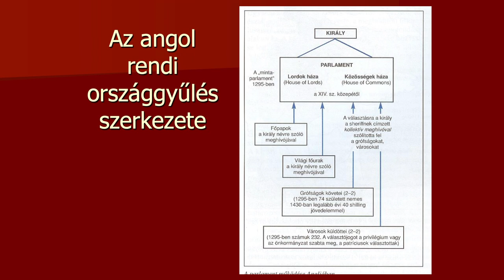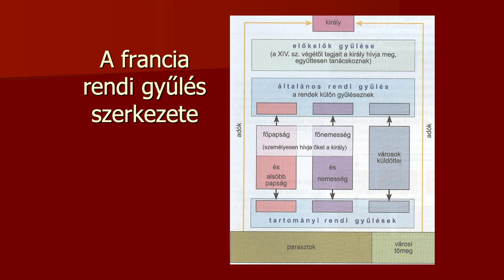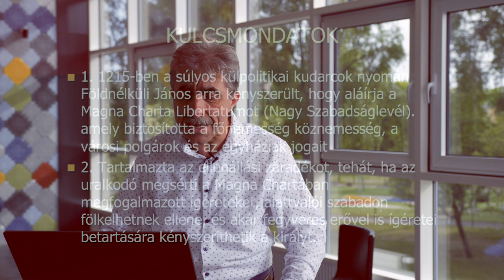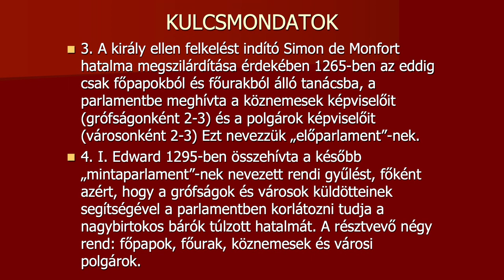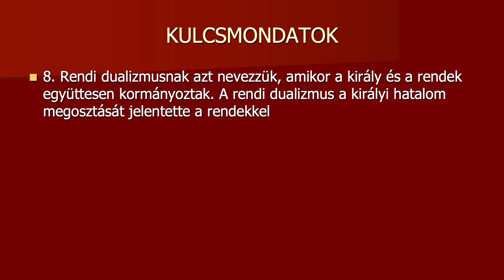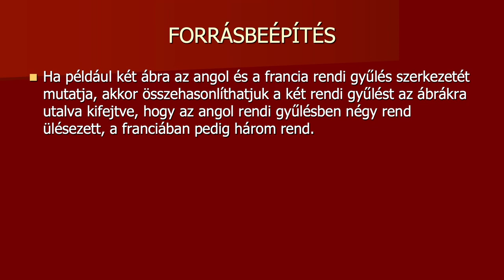A rendi állam kialakulása és működése Angliában és Franciaországban I Kulcsár Árpád